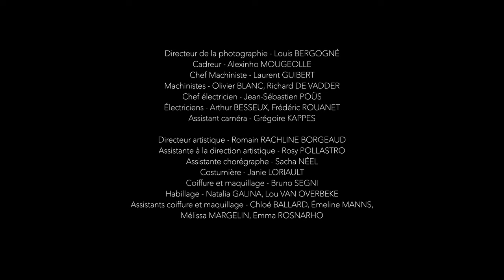ASHES - Barbarians, RB Dance Company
La RB Dance Company présente "Ashes", le 5e chapitre de la série Barbarians.